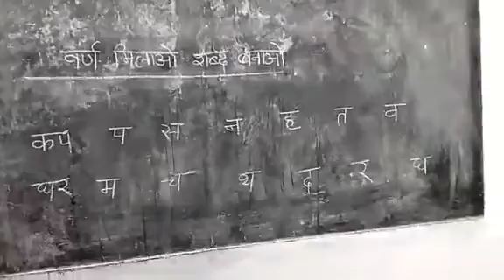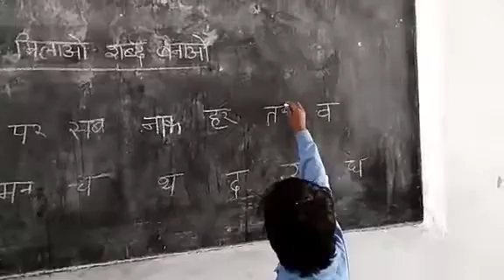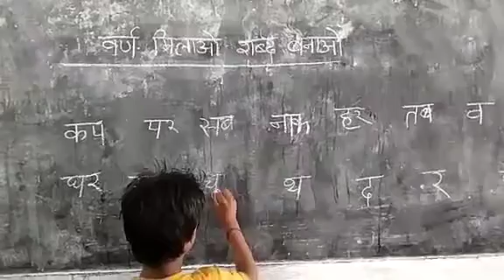खेल खेल में नए शब्द बनाना | activity for making new words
खेल में नए शब्द बनाना
activity for making new words